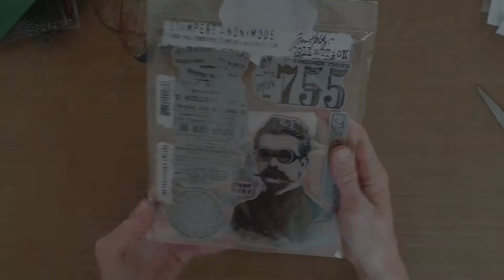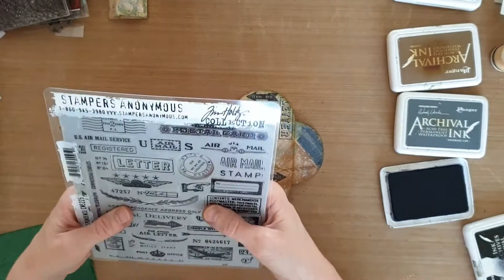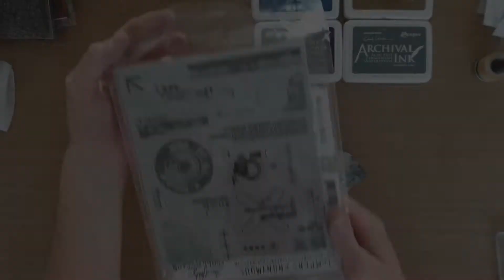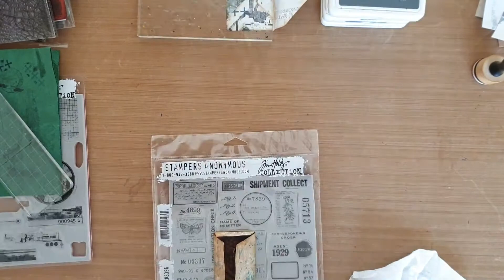Mini Envelopes | Gelli Prints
I was joining a swap again! This time I had to send, at least, 6 mini envelopes.

I started with some gelli printing. From the prints that I pulled I made the envelopes. After that, the envelopes where stamped with Tim Holtz stamps; correspondence, the professor 2 & the mini glitch. These stamps are awesome and very versatile. I love them!

So get your stamps out and have a go at it! I hope the video will inspire you.